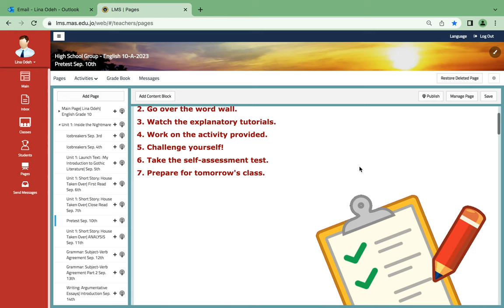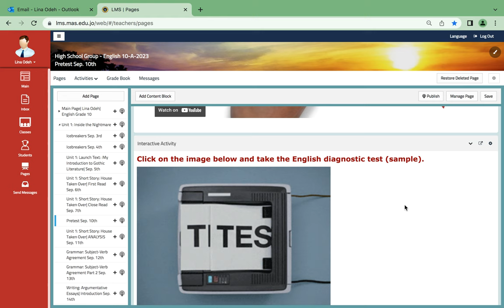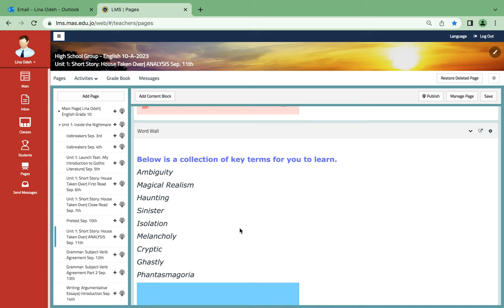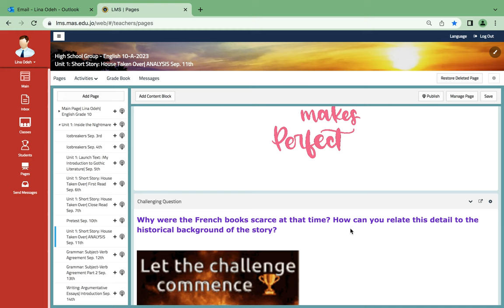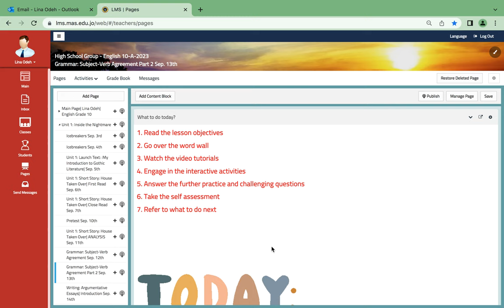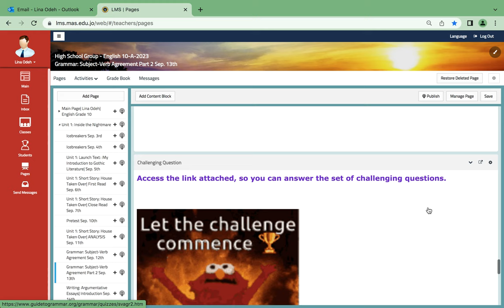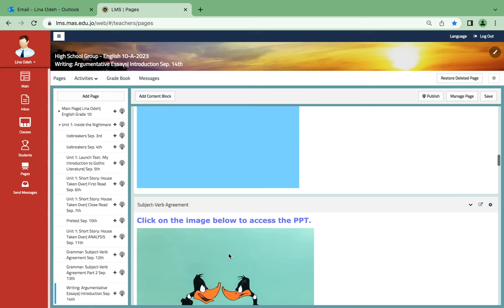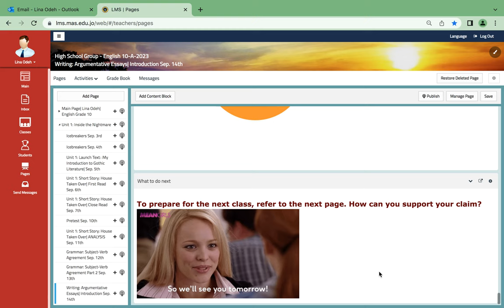Week 2 Video English Grade 10- by Ms.Lina Odeh